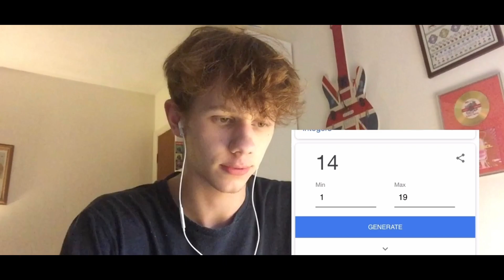0 Persona Challenge #6 - UNDEAD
Yes it has been a while, I'll have another one done soon I promise...